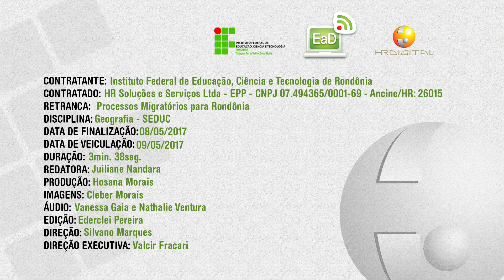Matéria Jornalística - Processos migratórios para Rondônia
Vídeo de apoio às aulas de Geografia, sobre a migração haitiana para o Brasil, especificamente para Rondônia, em busca de melhores condições de vida.